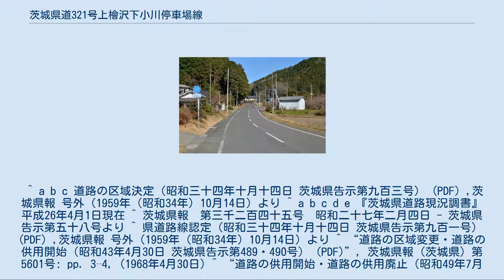茨城県道321号上檜沢下小川停車場線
茨城県道321号上檜沢下小川停車場線 常陸大宮市下檜沢（2014年12月） 起点付近より撮影。
これより先の七内峠区間は車両通行不能となる。
 茨城県道321号上檜沢下小川停車場線（いばらきけんどう321ごう かみひざわ しもおがわていしゃじょうせん）は、茨城県常陸大宮市（美和地区）からJR水郡線下小川駅までを結ぶ県道である。
 常陸大宮市下檜沢から同市久隆（くりゅう）までの七内峠区間2.998kmは山に阻まれ車両通行不能である。
 1959年（昭和34年）10月14日、新たな県道として那珂郡美和村大字上檜沢（現、常陸大宮市上檜沢）を起点とし、那珂郡山方町大字盛金（現、常陸大宮市盛金）の下小川停車場を終点とする区間を本路線とする県道上檜沢下小川停車場線として茨城県が県道路線認定した。
 1995年（平成7年）に整理番号321となり現在に至る。
 ^ a b c 道路の区域決定（昭和三十四年十月十四日 茨城県告示第九百三号） (PDF) ,茨城県報 号外（1959年（昭和34年）10月14日）より ^ a b c d e 『茨城県道路現況調書』平成26年4月1日現在 ^ 茨城県報　第三千二百四十五号　昭和二十七年二月四日 - 茨城県告示第五十八号より ^ 県道路線認定（昭和三十四年十月十四日 茨城県告示第九百一号） (PDF) ,茨城県報 号外（1959年（昭和34年）10月14日）より ^ “道路の区域変更・道路の供用開始（昭和43年4月30日 茨城県告示第489・490号） (PDF)”, 茨城県報 (茨城県) 第5601号: pp. 3–4, (1968年4月30日) ^ “道路の供用開始・道路の供用廃止（昭和49年7月20日 茨城県告示第670・671号） (PDF)”, 茨城県報 (茨城県) 号外 (2): pp. 1–2, (1974年7月20日) ^ “道路の区域の変更（平成5年8月19日 茨城県告示第992号） (PDF)”, 茨城県報 (茨城県) 第472号: pp. 2–3, (1993年8月19日) ^ “県道の路線名および整理番号の変更（平成7年3月30日 茨城県告示第436号） (PDF)”, 茨城県報 (茨城県) 第637号: pp. 8–12, (1995年3月30日) ^ 正誤 平成7年3月30日付け茨城県報第637号中 (PDF) ,茨城県報 第647号（1995年（平成7年）5月8日）より ^ “道路の区域の変更（平成17年8月4日 茨城県告示第949号） (PDF)”, 茨城県報 (茨城県) 第1694号: pp. 8–9, (2005年8月4日) ^ “道路の区域の変更（平成29年2月2日 茨城県告示第108号） (PDF)”, 茨城県報 (茨城県) 第2866号: p. 3, (2017年2月2日)